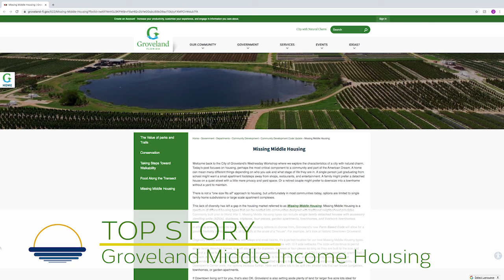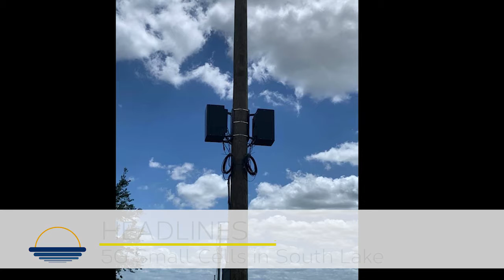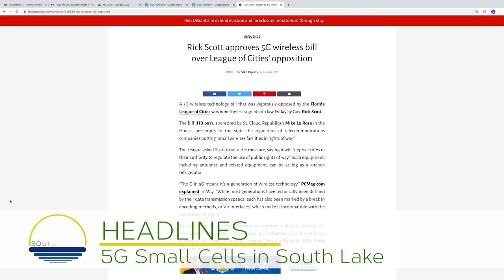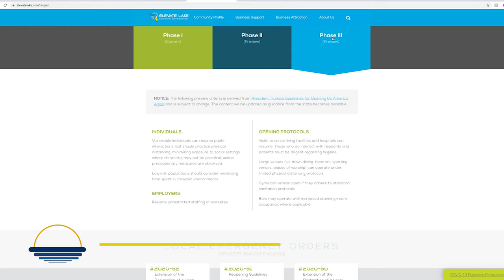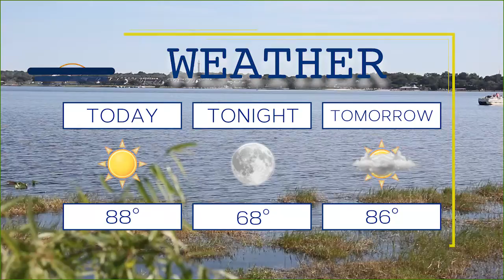South Lake News: May 14, 2020